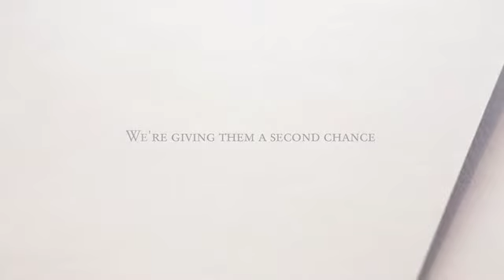COFFEE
Paper that defines innovation in sustainable paper production.

A coffee themed range of fine papers containing 50% reclaimed single-use coffee cup fibres.